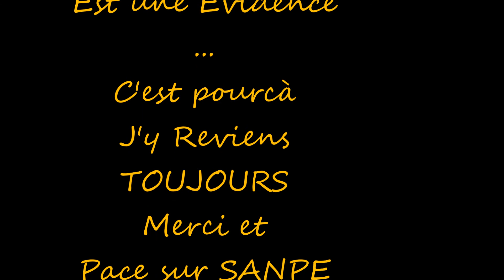sanpe lever de soleil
comme a chaque fois une magie
cette impression que le soleil sort de la mer